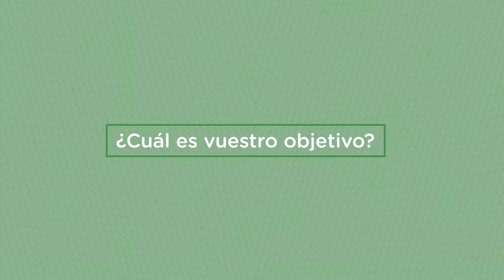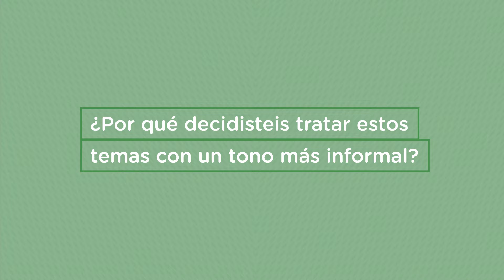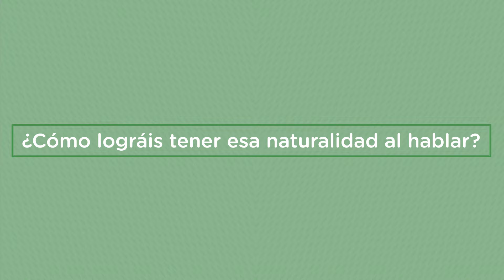Personas con ECO | Climabar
Hoy tenemos una noticia que nos apetece mucho contar: ¡traemos una nueva sección! 🎉

Se llama “Personas con Eco” y en ella entrevistaremos a personas relacionadas con el medio ambiente, la sostenibilidad, el activismo o la divulgación que trabajan para cambiar el mundo y hacerlo un lugar mejor.

Las primeras en esta sección son Belén y Carmen, más conocidas como @climabar__. En el estreno de esta sección nos cuentan el gran motivo por el que quieren dejar de existir. Spoiler, es un muy buen motivo 🙊

Ecólatras, ¿qué os parece esta sección nueva?